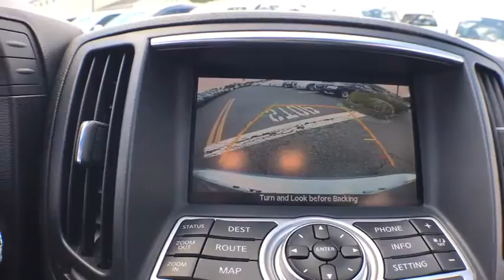2009 INFINITI G37 Sedan Milford, Franklin, Worcester, Framingham MA, Providence, RI 17268A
Used 2009 INFINITI G37 Sedan
2009 INFINITI G37 Sedan x - Stock#: 17268A - VIN#: JNKCV61F99M365009

Imperial CDJR
18 Uxbridge Rd